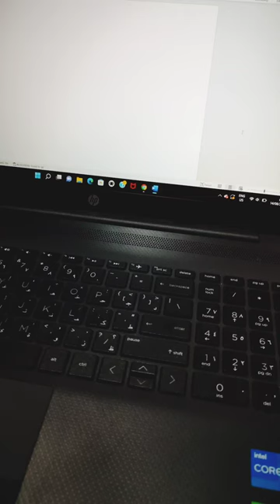How to type heart ♥️ emoji on your laptop?